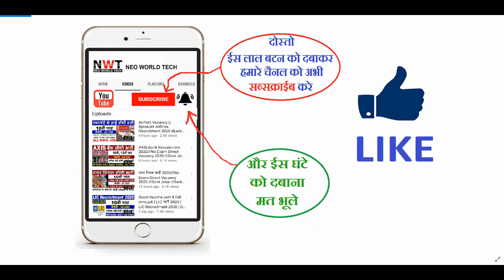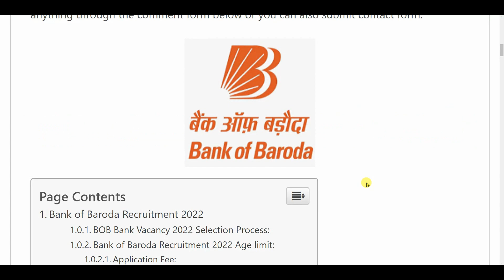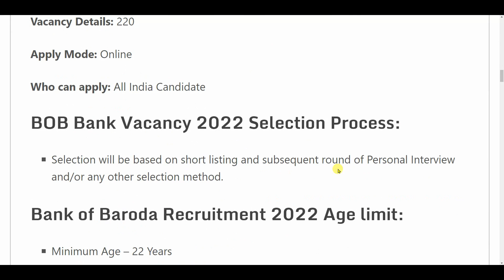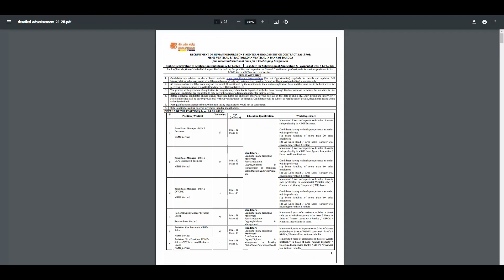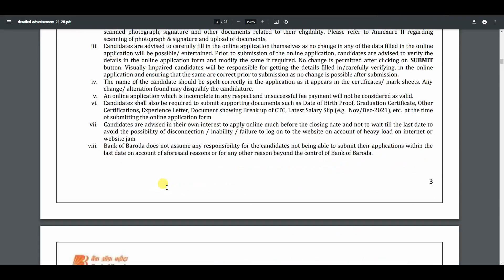Bank of Baroda Recruitment 2022 | BOB New Vacancy 2022 | Govt Jobs | Sarkari Naukari